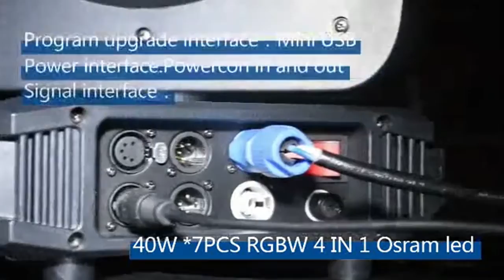stage lighting 200W Moving head wash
Popular 200W Moving head wash.

The competitive advantage of the product derives from a unique prospect.

We used Citizen brand LED 200W with life span of 20000H  and CCT：5600K

This item supports RDM, its Color wheel including 4 colors (R,G,B,Y) + white, semi-color effect +bi-direction flow effect.
Its beam angle is 14-60 degrees.
And Pan movement 540°/2.1 seconds, tilt movement 270° /1.1 seconds